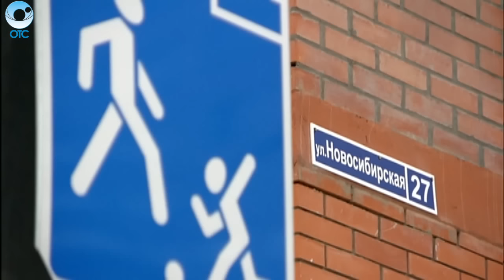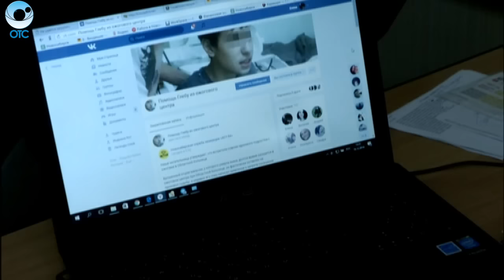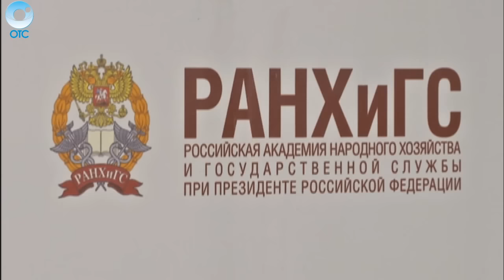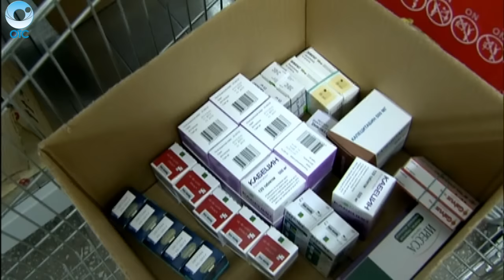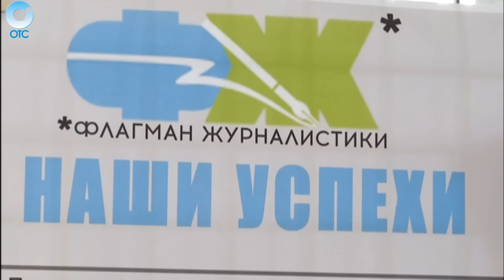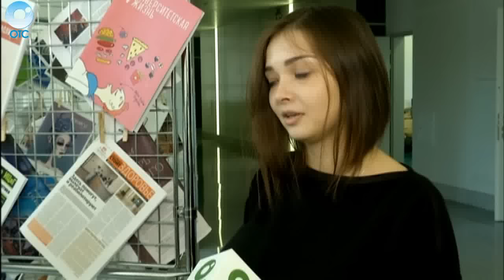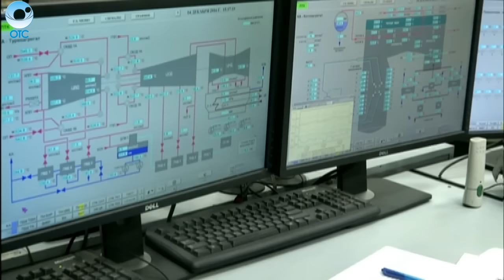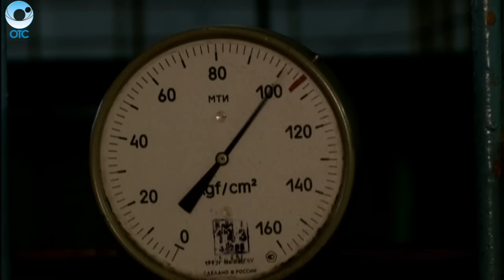НОВОСТИ 20-30: 16 декабря 2016